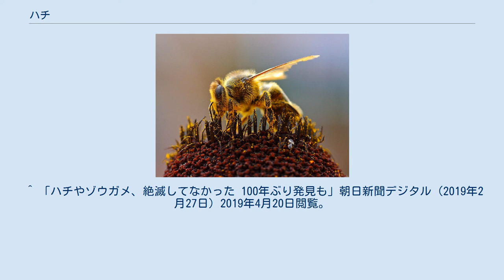ハチ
蜂の巣。
六角形の部屋が密集してできている。
 ハチ（蜂）とは、昆虫綱ハチ目（膜翅目）に分類される昆虫のうち、アリ（ハチ類ではあるが、多くの言語・文化概念上、生活様式の違い等から区別される）と呼ばれる分類群以外の総称。
ハバチ亜目の全てと、ハチ亜目のうちハナバチ、スズメバチ等がこれに含まれる（ハチ目を参照）。
 ハチの一部と、アリは親が子の面倒を見るだけでなく、その子が大きくなっても共に生活し、大きな集団を形成するに至る。
このような昆虫が社会性昆虫である。
 女王蜂、働き蜂など、それぞれの役割が決まっており、それにより一生の過ごし方が違う。
 ハチといえばスズメバチ、アシナガバチ、ミツバチなどが有名で、「大きな巣を作って家族でくらす」「花にやってくる」「毒針で刺されるから危ない」などのイメージが定着している。
しかしこれはハチ全体で見ると一部の種類に過ぎず、その生態や体つきは多様性に富んでいる。
 世界最大のハチはウォレスズ・ジャイアント・ビーで翅を広げた幅は6センチメートルにもなる。
 花の上に乗るオオセイボウ 肉団子を作るセグロアシナガバチ 獲物を抱えたジガバチ（アナバチの一種） 単独生活性のハナバチ（トモンハナバチの一種） アリは、一般にはハチとは全く違うかのように扱われるが、分類学上は、アリはハチの中の1分類群である。
アリは一般に翅がなく、多くのハチは翅を持つが、ハチの中でもアリガタバチやアリバチなど成虫（特に雌）が翅を持たない種もあり、それらは外見上アリに類似する。
また、アリの女王と雄アリは翅を持ち、結婚飛行を行う。
このときの姿はまさにハチで、特に雄アリはハチに似ている。
また、一般にはアリは針を持たないが、一部にはヒアリやハリアリ等、針を持ち、刺されると痛むものもある。
アリは基本的には肉食で、狩りバチの系統から、地上生活へ進んだと考えられてきたが、最近の研究で、ミツバチと共通の祖先をもつ事が分かった。
 予防策はスズメバチ類を例にすると、巣と遭遇した場合は「巣に近づかず」「見張りのハチを刺激せず」姿勢を低くして巣から速やかに離れる。
しかし、威嚇や攻撃を受けた時に手で追い払ったり大声で騒いだりする事は禁物で、直線的に追いかけてくるハチ類から逃れるには姿勢を低くしたり、急角度で曲がるなどの方法が有効である。
 ^ 「ハチやゾウガメ、絶滅してなかった 100年ぶり発見も」朝日新聞デジタル（2019年2月27日）2019年4月20日閲覧。
 ^ 「ハチ類の毒液中に含まれる主な成分」 国立感染症研究所 感染症情報センター